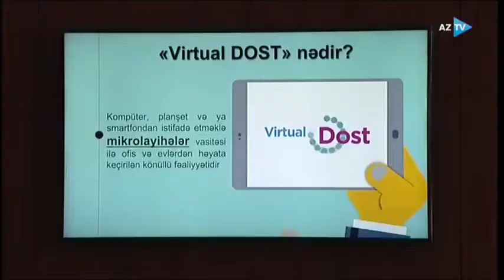Azərbaycanda ilk dəfə onlayn könüllülük fəaliyyəti başlayır - AzTV